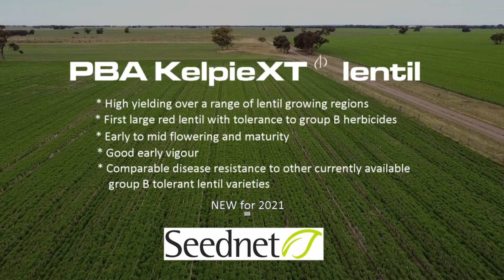PBA KelpieXT lentil from SeedNet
SeedNet has released a new imi-tolerant lentil called PBA KelpieXT.